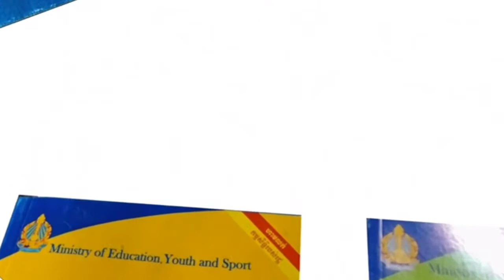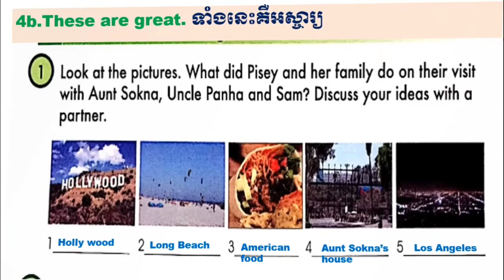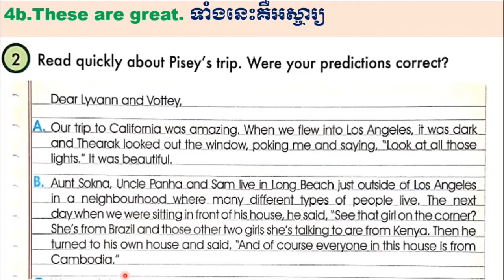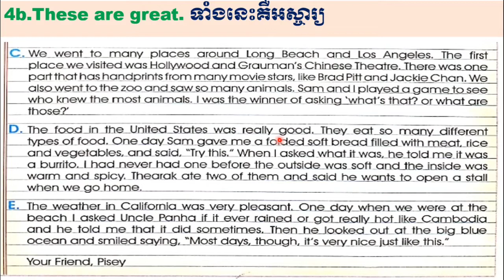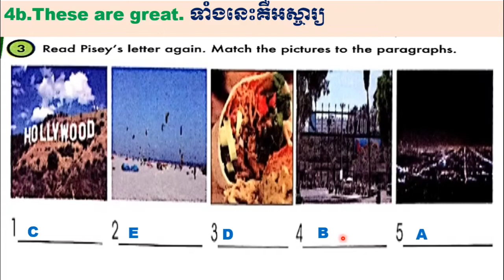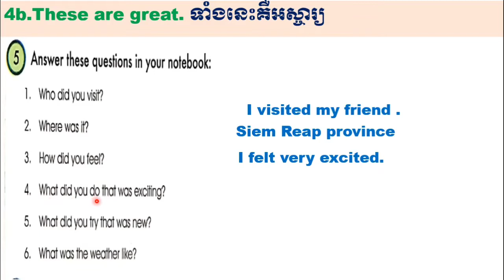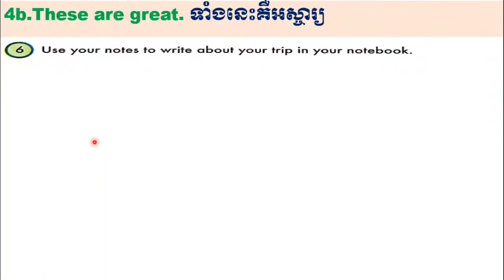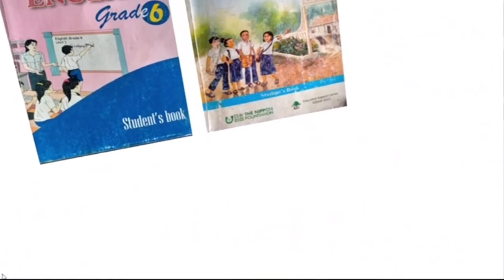Unit 4 The Arrival part B. English grade 8.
Hello everyone! today we learn English in grade 8 unit 4: The Arrival part B. Student's book section 4b: These are grade Page 34-35 number 1-7.
Pann Sotheary shares knowledge.